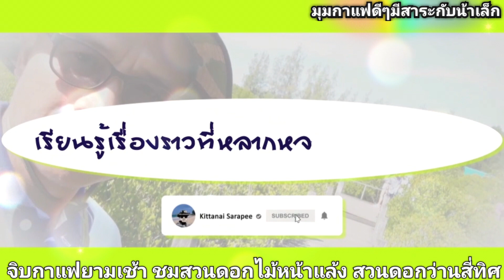จิบกาแฟยามเช้า ชมดอกไม้หน้าแล้งสวนดอกว่านสี่ทิศ